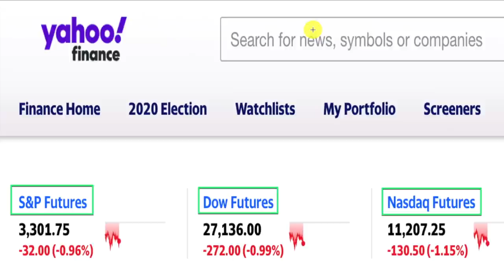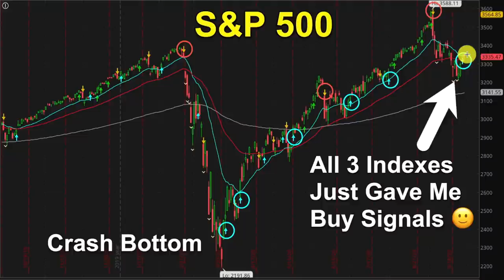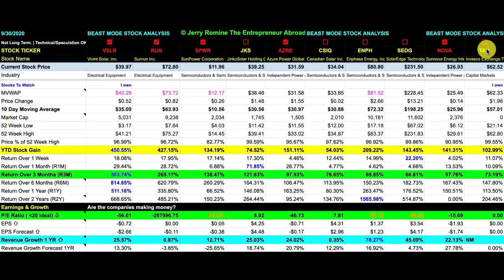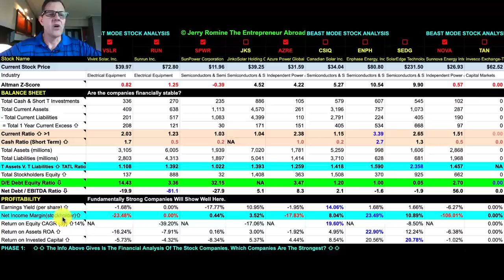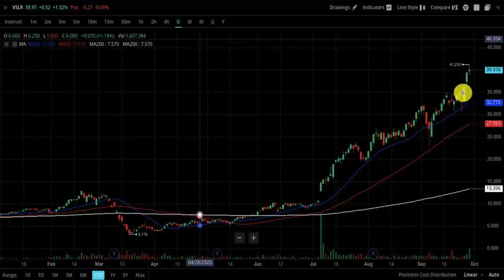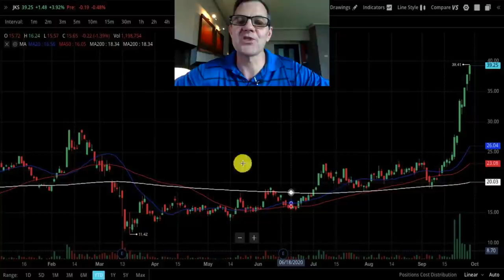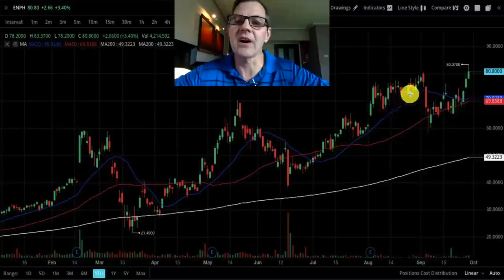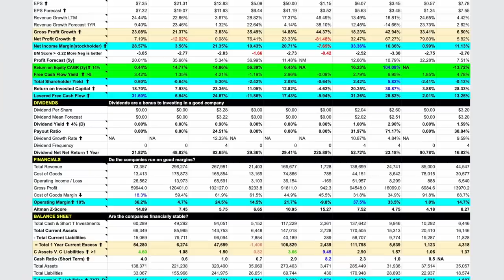Solar Stocks Are On Fire! Chart & Fundamental Analysis With Buy Signals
Solar Stocks Are On Fire! Chart & Fundamental Analysis With Buy Signals. Solar stocks are on fire and today we’re covering the 10 hottest solar stocks, I have a HUGE announcement, and I’m going to show you the three buy signals I have for the major markets.

💕 Your FREE WeBull STOCK IS WAITING FOR YOU. VALUE UP To $1600

Let’s start off with the HUGE announcement. I now have a Discord channel for you and it is going to rock!
1. Stock Market Channel.
2. All things Tesla Channel.
3. A War Room to share winning and losing trades
4. A stock memes channel in case you need a laugh

On my youtube channel you know I don’t like to waste time so right after the intro we’re going to jump into some technical analysis and I’ll share the three buy signals I have for the DOW, NASDAQ, and S&P 500.

As I’m recording this video all three future markets are down about 1% and the markets are expected to open lower. Understand that buy and sell signals are not an exact science and I preface what I’m about to show you so I don’t have some idiot say Jerry said the markets are going up and it was a down day.

You have to understand 3 things.
1. Markets do not turn on a dime.
2. You have to give things time to develop
3. Things don’t always go as planned.

Stock Market Buy Signals
JERRY’s POPULAR VIDEOS - Stock Market For Beginners

STOCK TICKER SYMBOLS:
VSLR Stock Vivint Solar, Inc.
RUN Stock Sunrun Inc.
SPWR Stock SunPower Corporation
JKS Stock JinkoSolar Holding Co., Ltd.
AZRE Stock Azure Power Global Limited
CSIQ Stock Canadian Solar Inc.
ENPH Stock Enphase Energy, Inc.
SEDG Stock SolarEdge Technologies, Inc.
NOVA Stock Sunnova Energy International Inc.
TAN Stock Invesco Exchange-Traded Fund Trust II - Invesco Solar ETF
TSLA Stock.  Tesla Stock